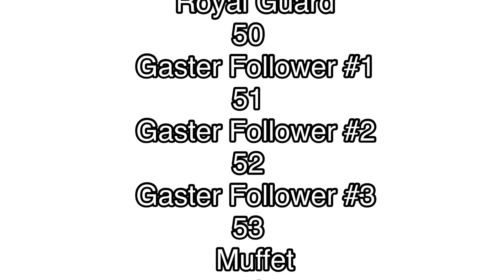Oh, you like Undertale? Name every character.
My Kinemaster lagged when I tried to move all the names XD